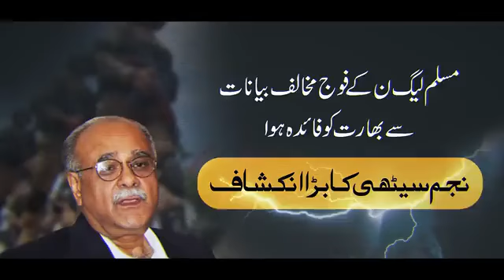مسلم لیگ ن کے فوج مخالف بیانات سے بھارت کو فائدہ ہوا نجم سیٹھی کا بڑا انکشاف.